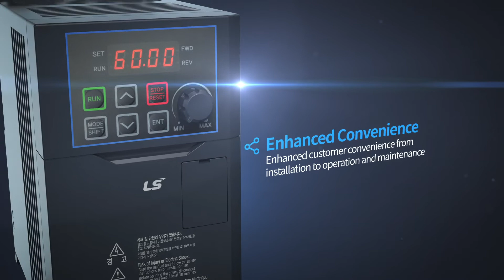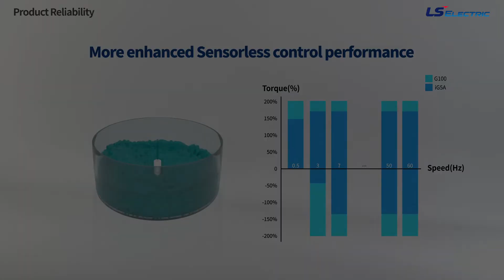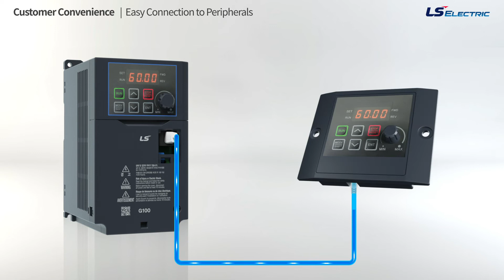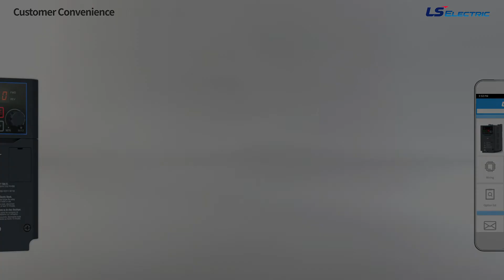General Drive G100/G100C (ENG)